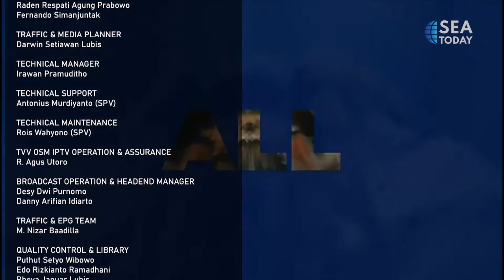The Animal Library: The Snake